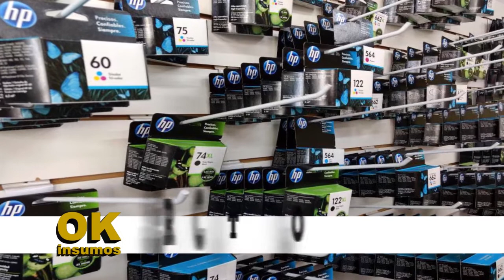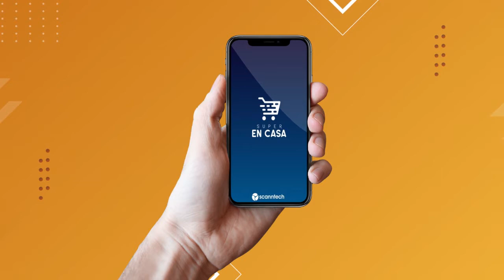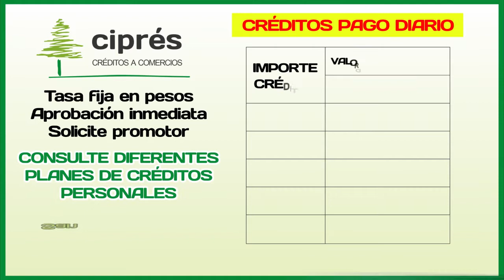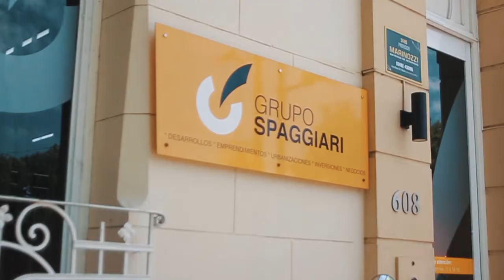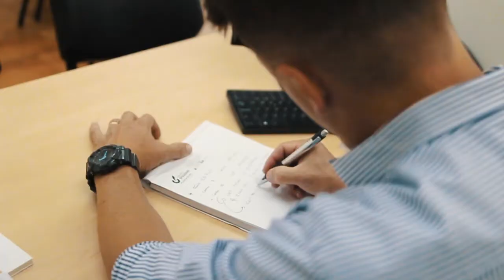Programa 658 - El Polideportivo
📣No te pierdas nuestro programa🙌
Encontrá las mejores noticias del deporte amateur de nuestra ciudad!

Desde casa charlamos via Skype con Nestor "Tito" Giovannini!! Ex boxeador, Campeon del mundo peso crucero de la OMB!!
👉 Todos los Miércoles 22 hs por Somos Rafaela - Cablevisión, y en HD👏👏